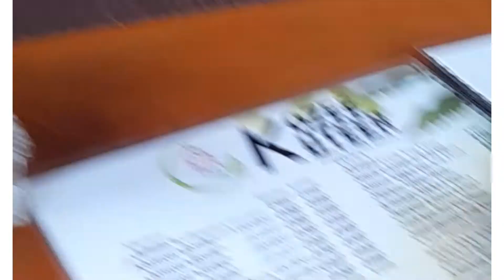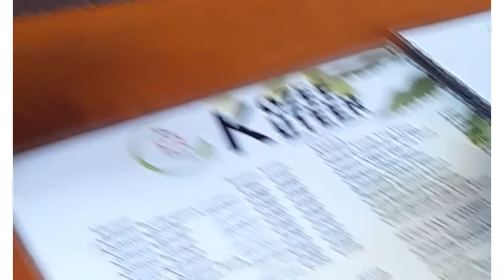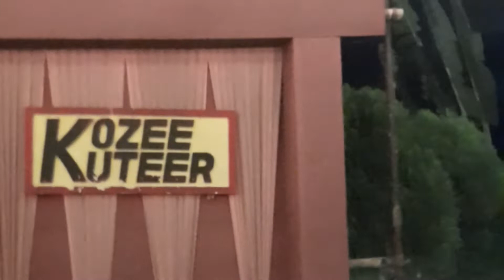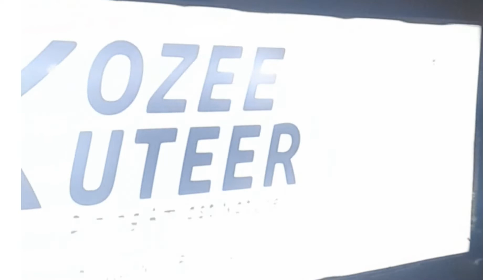কৃষ্ণনগরে নতুন রেস্টুরেন্ট কোজি কুটির একটি ফ্যামিলি রেস্টুরেন্ট কতো নম্বর দেবো?🌹🥰